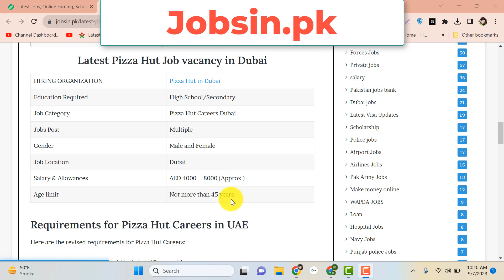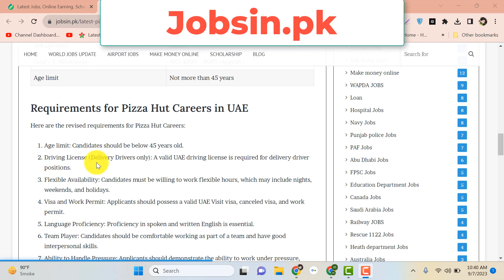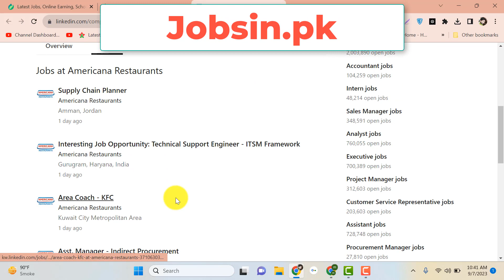Pizza Hut Job vacancy in Dubai – Apply For Pizza Hut Careers in UAE – Pizza Hut Jobs